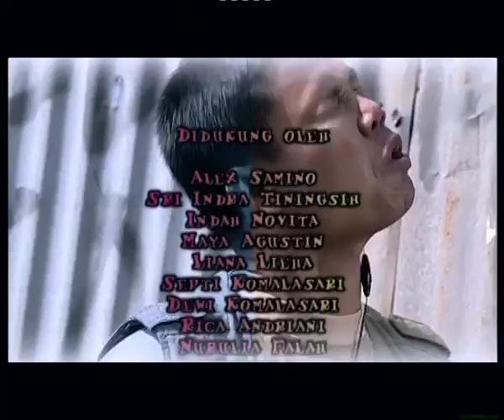FTV Akrie Patrio & Mega Aulia | Dia Pikir Dia Pintar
Selamat Menonton